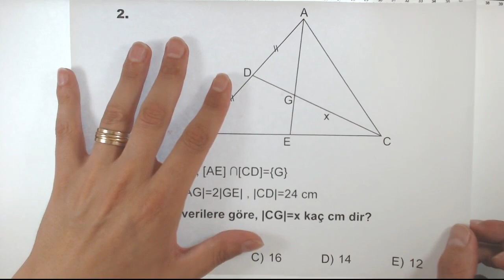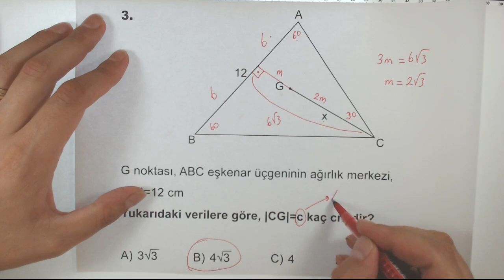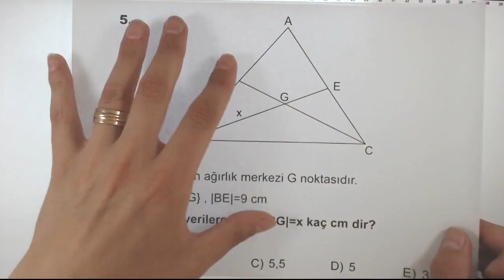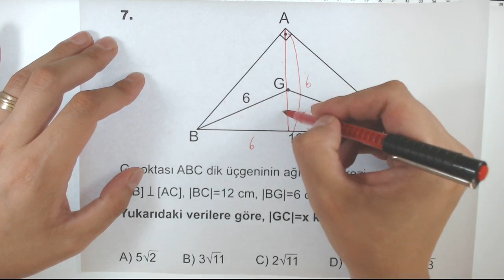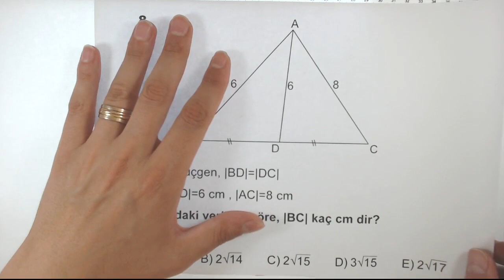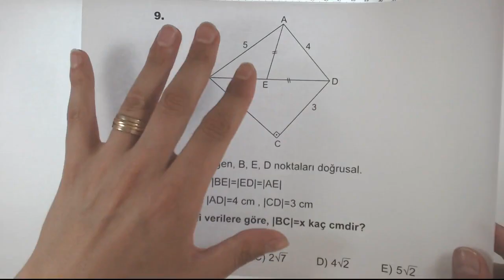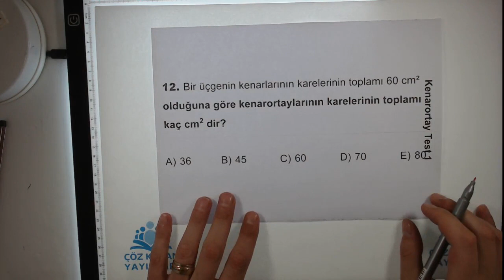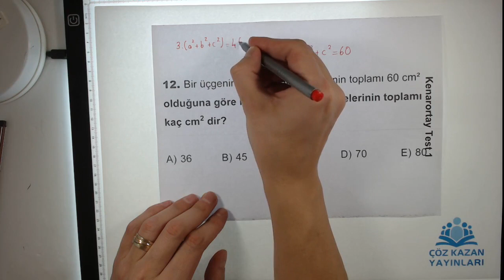TYT GEOMETRİ SORU BANKASI KENARORTAY TEST 1